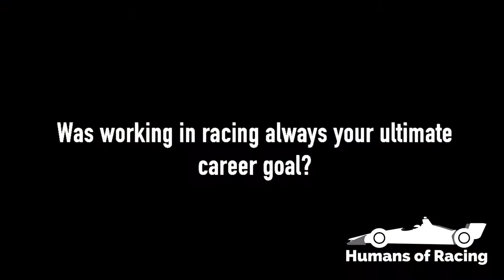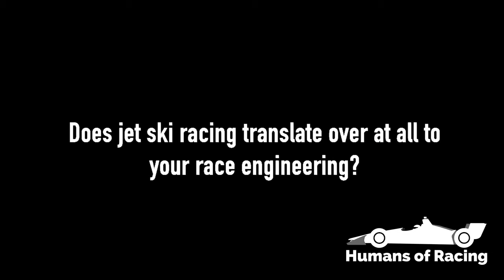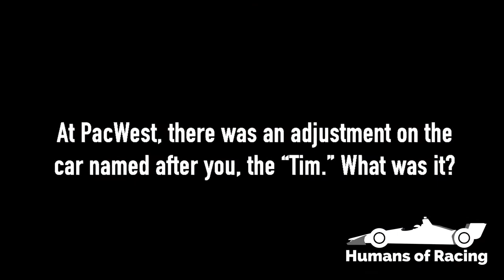Belardi Auto Racing Engineer, Tim Neff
Someone in the Indy Lights paddock is celebrating a birthday on July 29th, and it's Belardi Auto Racing Engineer Tim Neff!  His wife, Becky, has been eagerly awaiting this interview.  :)

If you've ever met Neff, you'll know what I mean when I say that he takes his job very seriously, and quite honestly, I was shocked he agreed to be interviewed!  With that said, he was absolutely pleasant during our time together, and dare I say it, even humble!

I kid!  All jokes aside...

Neff, who comes from Australia, told us how he got into the racing industry and some of the cool technology he came up with in the heyday of the late 90s.

Neff is also a professional jet ski racer with the Sea-Doo X Team, and we asked how he balances being a full-time race engineer along with his personal racing.

I personally first worked with Neff in May of 2003 when he engineered the third Kelley Racing entry with Tony Renna driving at the Indy 500.  We reunited in 2007 when I joined Sam Schmidt Motorsports as their PR person.  I've always respected his unapologetic, no B.S. approach to his job, and his many Indy Lights titles and Freedom 100 victories speak for themselves.

Tim, thank you for taking the time and allowing me to share your story!